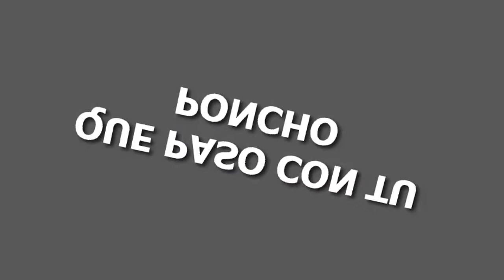Valley Of The Sugar Mills Tours Video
Valley of the Sugar Mills Tours Video - Trinidads urban ensemble of domestic buildings has an exceptional typological continuity and homogeneity in terms of construction and design, in a vernacular fashion nuanced by small- to medium-sized lots, in which early 18th century buildings strongly marked by Andalusian and Moorish influences blend harmoniously with more elaborate 19th-century models that splendidly mix European neoclassical forms, superimposed on traditional spatial patterns. The heart of the 37-ha historic centre is Plaza Mayor, on which, overlooked by the campanile of the Convento de San Francisco, stand two noteworthy edifices: the Palacio Brunet, which provides the most authentic picture of the golden age of the city; and the neoclassical-style Palacio Cantero, which now houses the municipal history museum. In addition to its architecture, much of Trinidads urban fabric, including the irregular system of squares and plazas, cobblestone streets and other historical and urban elements, has been preserved.

Twelve kilometres northeast of Trinidad are three interconnected rural valleys -- San Luis, Santa Rosa and Meyer -- that make up the 225-km2 Valley de los Ingenios. More than fifty sugar mills were in operation here at the industrys peak in the 19th century, and in 1827 more than 11,000 slaves were working in the mills. A long, gradual decline in Cubas sugar industry accelerated significantly in the 1990s. The former plantations, mill buildings and other facilities and archaeological sites in the Valley de los Ingenios represent the richest and best-preserved testimony of the Caribbean sugar agro-industrial process of the 18th and 19th centuries, and of the slavery phenomenon associated with it.

Wonderful Valley of the Sugar Mills Tours Video